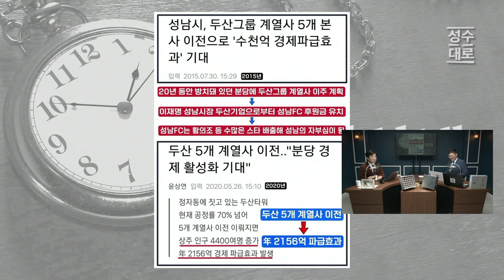성남FC로 꼬투리잡아보려는 검찰은 대체 뇌물이 뭔지 모르는가 | 김성수 김성회의 쌍김시대 (짤)